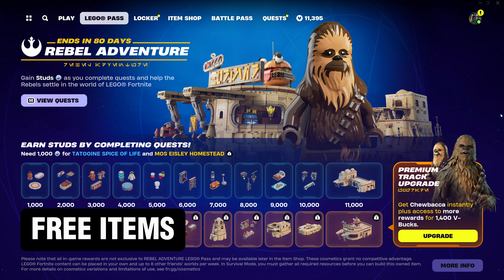*NEW* Fortnite X STAR WARS FREE Items and More...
Fortnite Chapter 5 Season 2 - Fortnite x Star Wars Update - Free Items, skins backblings emotes and more